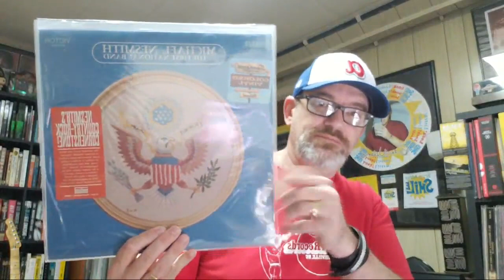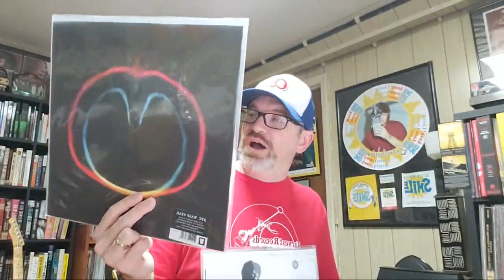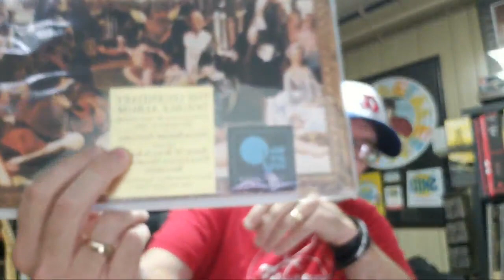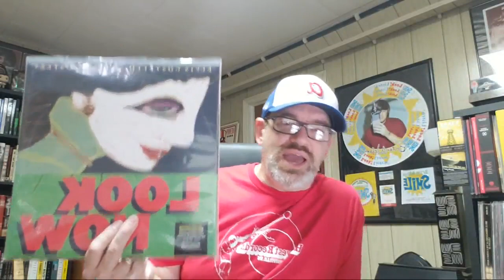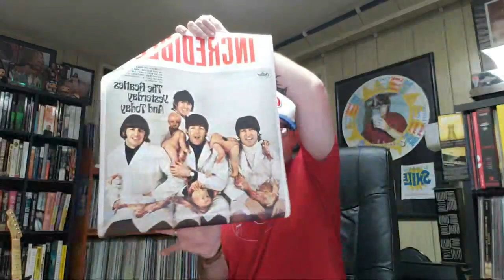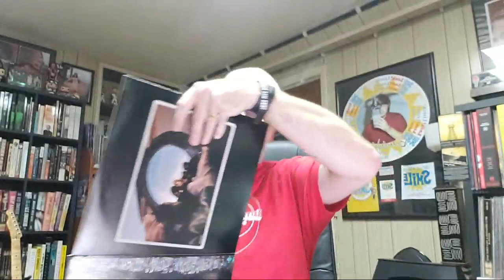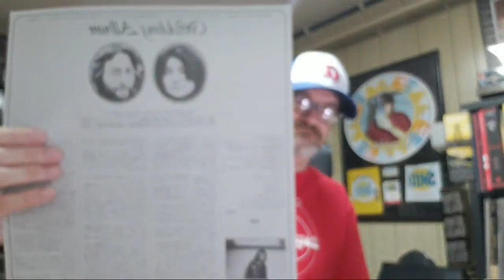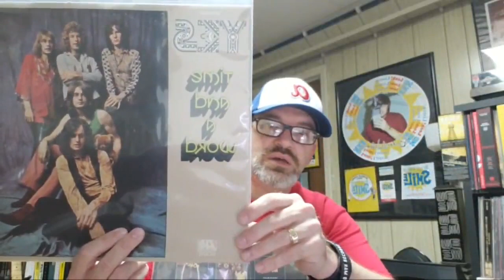New Pickups, The Backbone Of Rock-n-Roll